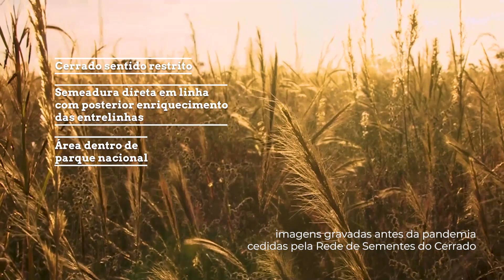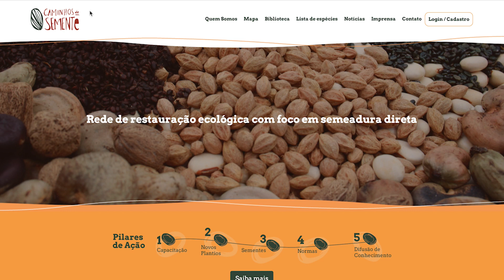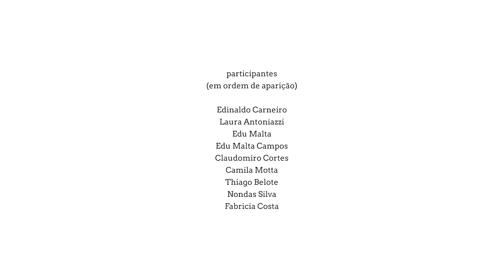Restauração ecológica com semeadura direta: compre das redes de coletores de sementes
Por meio do método da semeadura direta, a Iniciativa Caminhos da Semente atua em rede pela restauração ecológica no Brasil em diferentes estados. Você pode fazer parte desta transformação comprando sementes diretamente das redes de coletores que fazem parte da iniciativa. Para entrar em contato com estas redes, acesse nosso mapa de restauração ecológica com semeadura direta